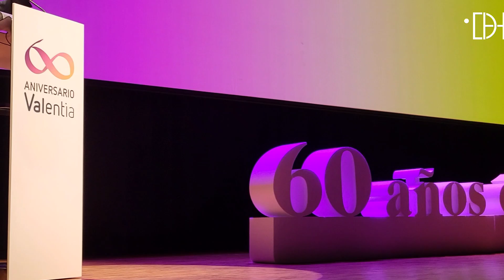Valentia, 60 años: todos juntos cambiando vidas hasta el infinito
Emocional gala en un Palacio de Congresos abarrotado de usuarios, invitados y autoridades